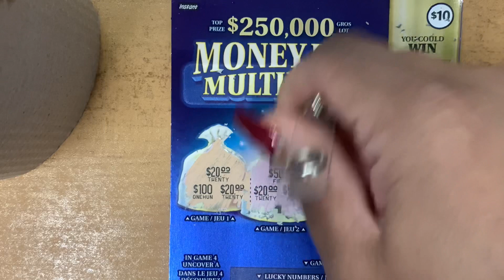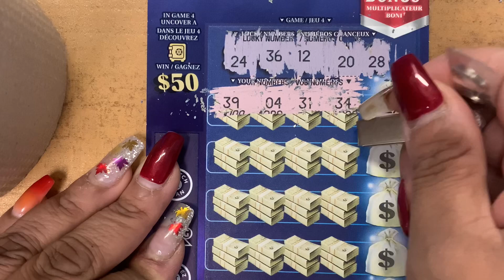NEW!!! MONEY BAG MULTIPLlER ☘️OLG 🍀 ONTARIO LOTTERY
ALL ABOUT MONEY BAG MULTIPLIER
INSTANT LOTTERY GAME NO. 2291
$10 per play.
Prize payout: 69.49 per cent.
Overall odds of winning: 1 in 4.26.
$250,000 top prize.

HOW TO PLAY MONEY BAG MULTIPLIER
1. GAMES 1 to 3: Scratch GAMES 1 to 3 entirely. Uncover three (3) identical prize amounts in the same GAME, win that prize.
2. GAME 4: Scratch the fi­ve (5) LUCKY NUMBERS, twenty (20) YOUR NUMBERS and five (5) MULTIPLIER BONUS areas entirely. Match one or more of the LUCKY NUMBERS to one or more of YOUR NUMBERS, win the corresponding prize. Any prize won in GAME 4 will be multiplied by the MULTIPLIER BONUS for that row.
3. Uncover a “Safe” symbol, win $50.

2X MULTIPLIER wins are applicable to the $10, $20, $50 and $500 prize categories only.
5X MULTIPLIER wins are applicable to the $10, $20, $50, $100 and $500 prize categories only.
10X MULTIPLIER wins are applicable to the $10, $20, $50 and $25,000 prize categories only.
MULTIPLIER values include 1X, 2X, 5X and 10X and only apply to prizes won in GAME 4.